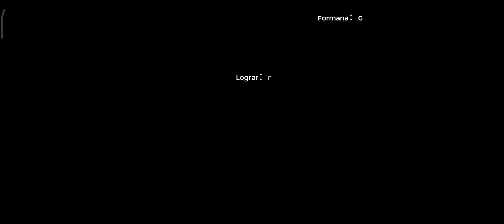Thor test 2